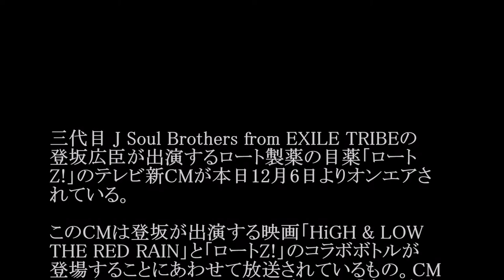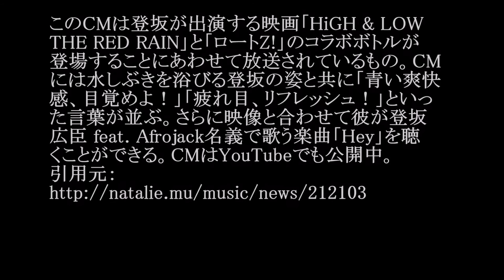登坂広臣 feat. Afrojack／Hey (ロート製薬「ロートZ!」CMソング)#02 JPnews禅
◆PV・MVはコチラから↓
登坂広臣と今市隆二ソロってアカペラを歌う！三代目J SOUL BROTHERSラジオKEEP ON DREAMINGより
◆pr
紹介の連鎖が永遠に続く　㊙人脈活用術

三代目 J Soul Brothers from EXILE TRIBEの
登坂広臣が出演するロート製薬の目薬「ロート
Z!」のテレビ新CMが本日12月6日よりオンエアさ
れている。

このCMは登坂が出演する映画「HiGH & LOW
THE RED RAIN」と「ロートZ!」のコラボボトルが
登場することにあわせて放送されているもの。CM
には水しぶきを浴びる登坂の姿と共に「青い爽快
感、目覚めよ！」「疲れ目、リフレッシュ！」といっ
た言葉が並ぶ。さらに映像と合わせて彼が登坂
広臣 feat. Afrojack名義で歌う楽曲「Hey」を聴
くことができる。CMはYouTubeでも公開中。

・ Recommended

お勧め動画

公式
カラオケ
村主章枝
山田七海
三城千咲
ラストタンゴインパリ
武藤まき子
真珠湾攻撃
卓球世界ジュニア選手権
チャンス青木
逃げ恥9話
春日井物流サービス
古谷優人
逃げるは恥だが役に立つ
しゃべくり007
ものまねグランプリ
チョコレートプラネット
ががばば
天木じゅん
スマスマ
フリースタイルダンジョン
鷲尾春果
林田尚親
ラジオ体操